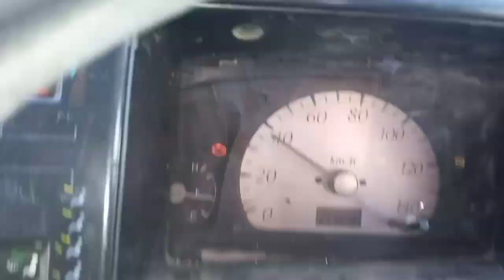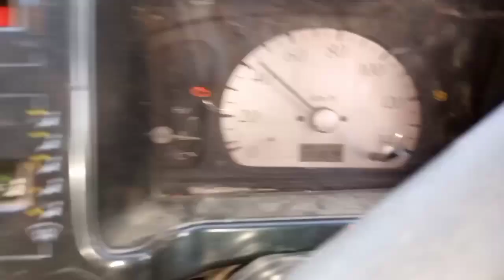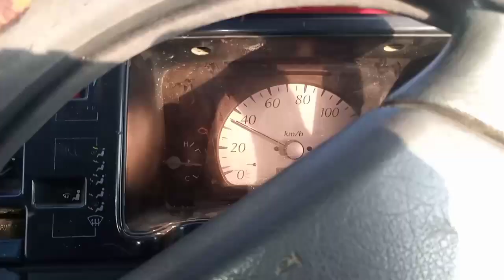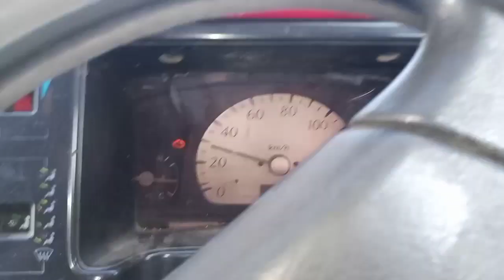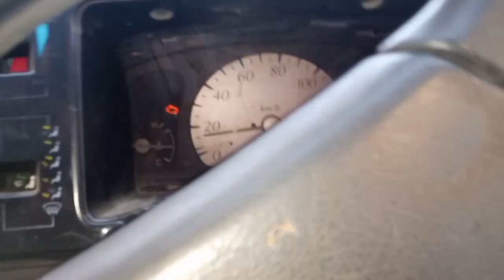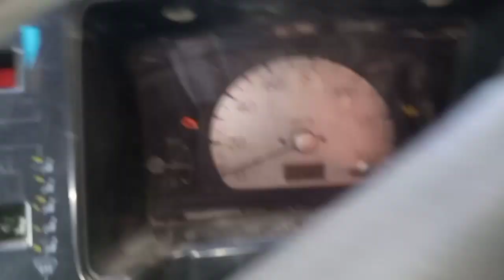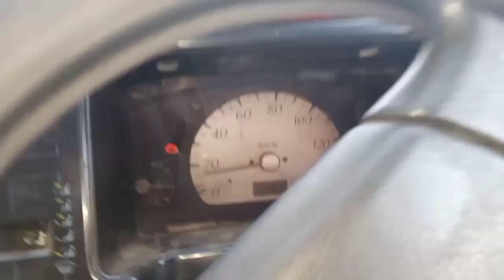Test Drive of [Automatic Mehran] |On viewers Request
In this video i will show you test Drive of Suzuki Mehran Swapped with Automatic Engine. Viewers are requesting to make a test drive video and here it is. Please must comment your views.
اس ویڈیو میں ہم آٹو میٹک مہران کی ٹیسٹ ڈرایو لیں گے۔ ویورز کی ریکوسٹ پر یہ ویڈیو اپلوڈ کی جا رہی ہے۔ ویڈیو کیسی لگی کمنٹس میں ضرور بتائے گا۔